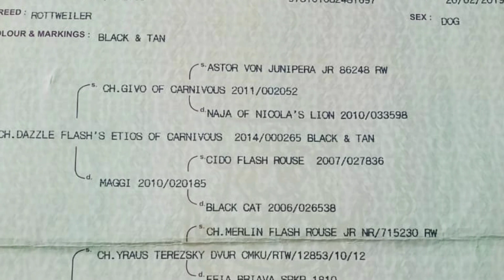SUPER QUALITY BIG HEAD ROTTWEILER MALE SALE||सुपर गुणवत्ता बड़ा सिर Rottweiler बिक्री ||PETS PLAZA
mai hu apka dost or ajka host karan prasad... or app dakh rha ho apka favourite youtube channel pets plaza..ajka video topic ha ROTTWEILER SEMI ADULT MALR AVAILABLE HA KOLKATA MAI K.C.I REGISTER SUPER BIG HEAD MAI ...TOP QUALITY HA ..JO FRIEND KO GUARD DOG CHAHIYA YA OR PROTECTION KA LIYA KOI DOG CHIYA TO APP LA SAKTA HO YA KOI BREEDING KARWANA CHATA HO TO V YA LA SAKTA HOA ...HAND TO HAND PAPER HA VACCIN CARD ESKA PRICE HA 20000 .

delivery possible nhi Jo friend Kolkata Mai rhta ha to AA Kar la sakta ha ya .

..jo friend ko ya chiya jo mujsa direct contact kar sakta ha ya muja whtsaap v kar sakta ha...